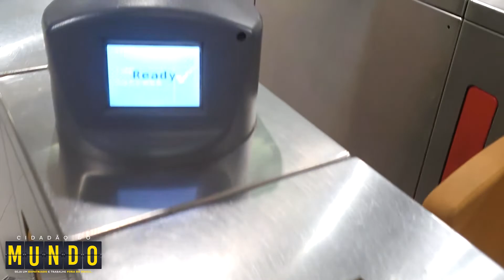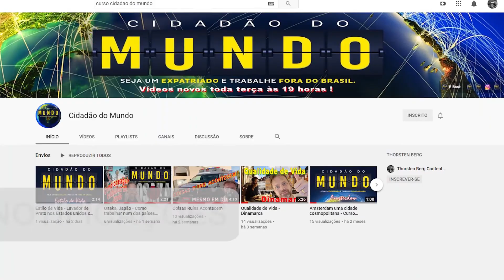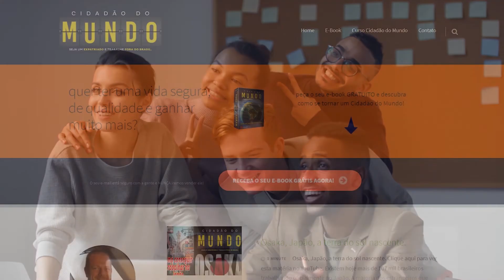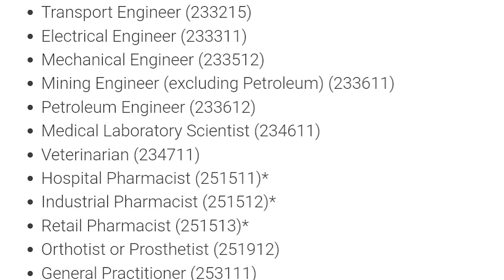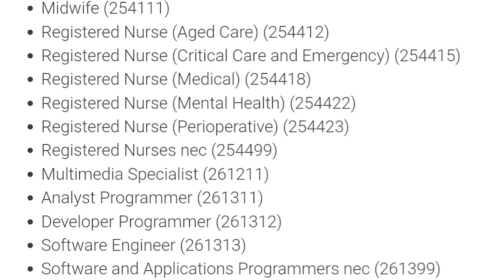Como Viver na Austrália - Sidney | Dinheiro e Qualidade de Vida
Neste vídeo vamos falar como fazer e quais os pré-requisitos necessários para você se mudar para a Austrália.

Assista a estes vídeos para saber mais de como aumentar a sua renda e ganhar mais dinheiro fora do Brasil.

Quer melhorar de vida, trabalhando e morando fora do Brasil?
Então faça o curso Cidadão do Mundo!

Cidadão do Mundo é um curso que vai guiar você a sair do Brasil e se tornar um expatriado de sucesso trabalhando fora do Brasil.
Neste canal você vai achar dicas gratuitas que podem mudar a sua vida para muito melhor.
Deixe para trás a criminalidade, corrupção, desemprego e um sistema de saúde falido.
Trabalhe em países de primeiro mundo tendo uma vida de alta qualidade.

✅   Clique no link abaixo e garanta o seu curso.
Ganhe descontos incríveis em aulas de Inglês, serviços de tradução, despachante e contadora internacional.

✅   E-Book GRATUITO !!!
No meu e-book GRATUITO, eu vou te mostrar os primeiros passos super importantes para você ganhar mais dinheiro fora do Brasil. Clique no link abaixo e peça o seu!

✅   Teste da Felicidade - GRATIS !!!
Descubra o seu nível de felicidade com esta pesquisa da faculdade de Oxford, na Inglaterra.

✅   Amazon Livros
        [1]   Millionaire Expat : Andrew Hallam
               Neste livro você aprende a como guardar e investir o seu dinheiro, sendo um
               expatriado e vivendo fora do Brasil.

        [2]  Quem Mexeu no Meu Queijo : Spencer Johnson
              Este livro conta uma parábola que revela verdades profundas sobre
              mudanças.

Aviso: Ao comprar pelo link do Amazon, eu recebo uma pequena comissão.
O preço de venda é o mesmo, mas você me ajuda a criar um conteúdo cada dia melhor!
Obrigado por me ajudar.